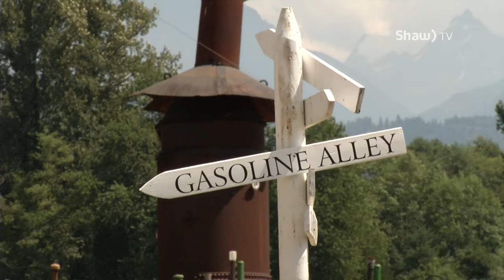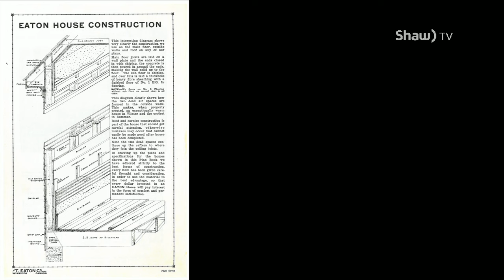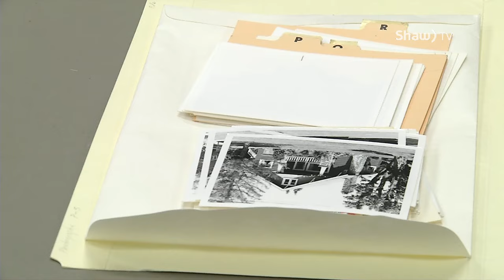Fadden House Restoration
A house is saved from it's impending demise, and reveals to be quite the home.

Special thanks to the Chilliwack Museum and Archives for research help